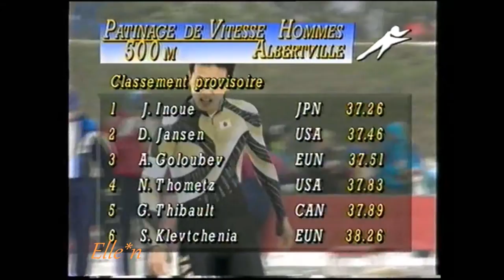Winter Olympic Games Albertville 1992 - 500 m Inoue - Thibault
Winter Olympic Games 1992, Albertville, France - Stade de Patinage Olympique

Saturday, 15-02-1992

Junichi Inoue (JPN) - Guy Thibault (CAN) 37,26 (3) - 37,89 (16)